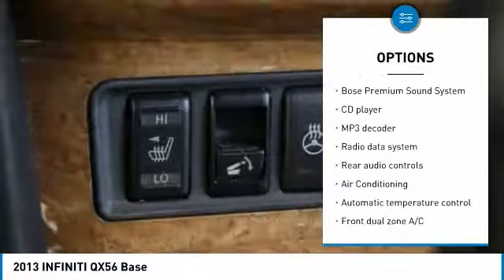2013 INFINITI QX56 Dallas TX, Ft. Worth TX, Grapevine TX D9530742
Grubbs INFINITI
1500 E State Highway 114

Platinum Graphite 2013 INFINITI QX56 RWD 7-Speed Automatic 5.6L V8 DOHC 32V Local Trade, HID Headlights, Bose Upgraded Audio, Power Seats, Power Windows and Locks, Memory Seats, Heated Seats, DVD, Back-Up Camera, Sunroof, Leather, Navigation, Bluetooth Handsfree, Alloy Wheels, Graphite w/Leather-Appointed Seat Trim w/Tuscan Burl or Semi-Aniline Leather Seating.brbrRecent Arrival!brbrbrReviews:brbr  * If you need to move a large family, but feel you've earned a status in life that won't accommodate a minivan or base model SUV, the 2013 INFINITI QX56 has both the style and the substance to meet your needs. Source: KBB.com